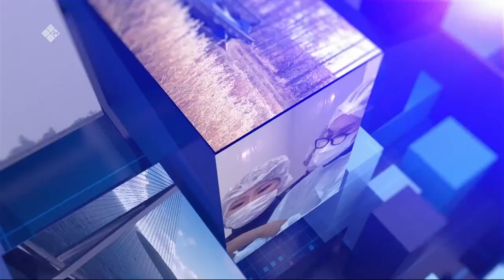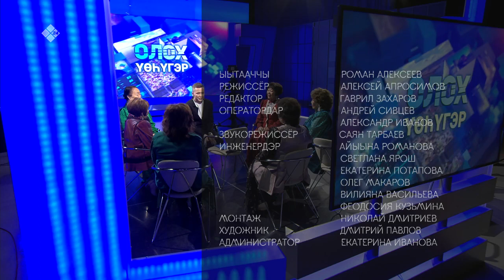«Олох үөһүгэр»: «Үрүҥ көмүс волонтердар» уопсастыбаннай түмсүү кыаммат дьоҥҥо көмөлөһөр (06.12.22)